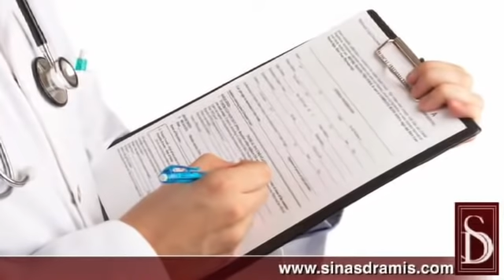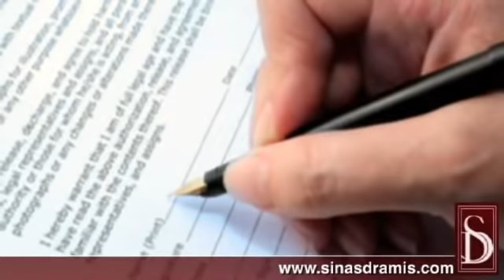Liability Claim Detroit, Michigan No-Fault Insurance Lawyers Sinas Dramis Law Firm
Under the Michigan No-Fault Insurance Law, an accident victim also has the right to pursue a liability claim against the at-fault driver in order to obtain compensation for non economic damages and excess economic damages. At Sinas, Dramis, Brake, Boughton & McIntyre, P.C., representing clients throughout Michigan, including Detroit, Ann Arbor, Flint, Lansing, Jackson, Grand Rapids, and Kalamazoo, our attorneys who handle No-Fault cases know the law and can help you obtain the compensation you deserve. To contact our personal injury lawyers, please

You may contact attorneys at:

Sinas, Dramis, Brake, Boughton & McIntyre, P.C.

Detroit Area Office
100 E. Big Beaver, Suite 108